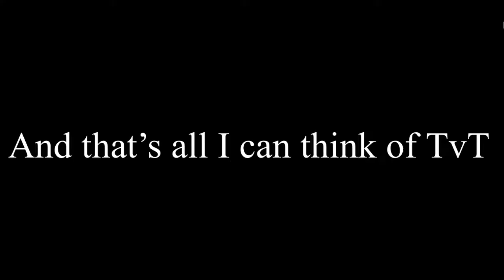Some questions I’ll get in the future with answers